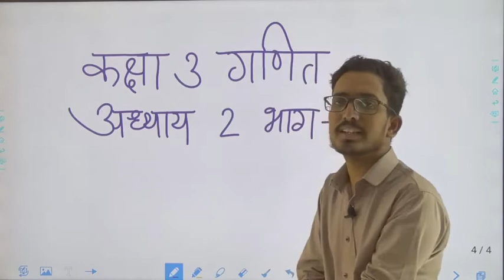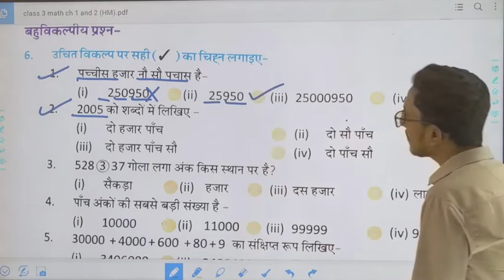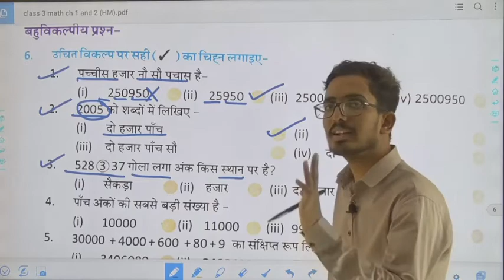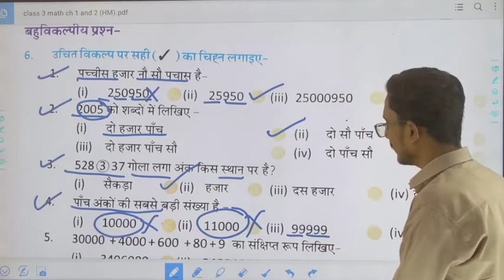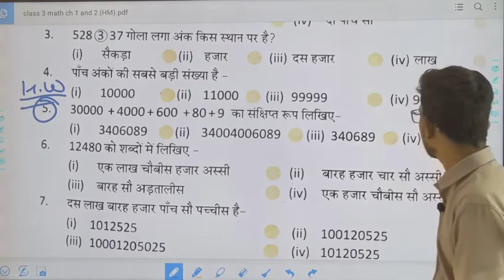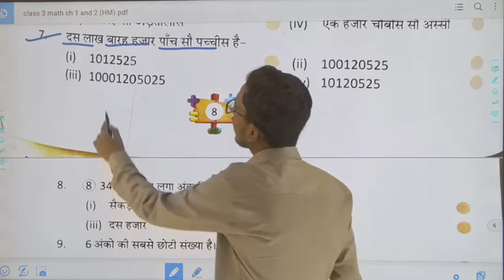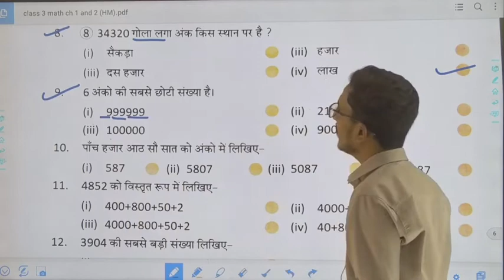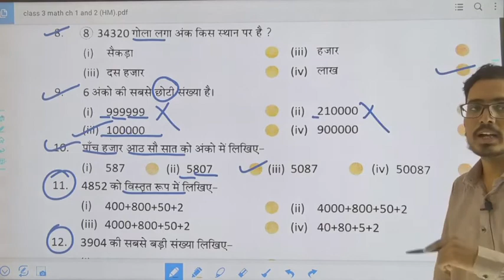Class 3 Maths Ch 2 Part 8